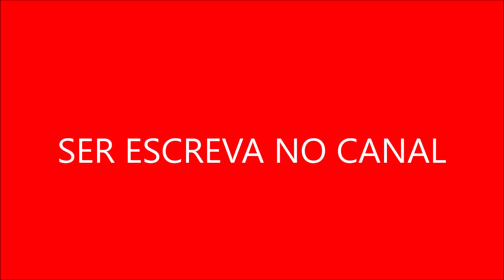Curiosidade Sobre Bia Miranda